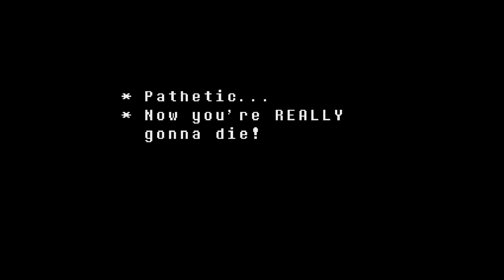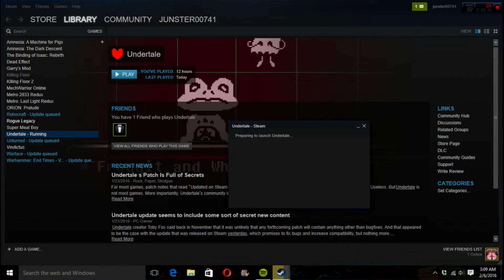Undertale Finale 4/6: HOW DO YOU EVEN??????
Because this video is so short I'll be posting a third video to make up for this ^_^